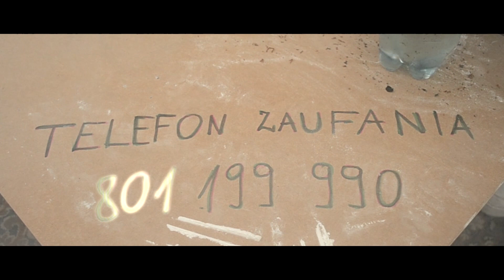"Narkotyki - rozmazane życie" spot pt. "Pizza"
Spot telewizyjny pt. "Pizza" biorący udział w kampanii "Narkotyki-rozmazane życie" zorganizowanej przez Komendę Wojewódzką Policji w Gorzowie Wielkopolskim.  Spot ma na celu uświadamianie młodzieży jakie konsekwencje niesie za sobą zażywanie narkotyków. Ma zapewnić lepszy przekaz kampanii oraz zmusić do refleksji. Spot autorstwa naszego zespołu zajął w finale konkursu I miejsce oraz otrzymał nagrodę publiczności.